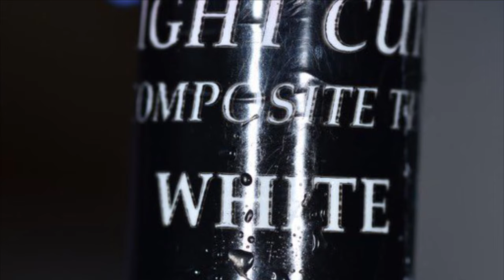Chew and Smile like a Pro! Polychromatic Composite (Bonding) restoration. Creating a “MazzaSmile”!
Decayed and Uneven teeth are restored by different colors and translucent composite (bonding).
Creating a “MazzaSmile”!
Patient has a healthier mouth and can enjoy his Confident Smile!
Dr. David Mazza
Mazza Center for Implant and Aesthetic Dentistry
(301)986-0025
Call for your “Free Consultation” appointment.